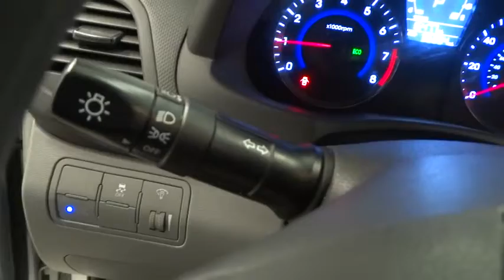2013 Hyundai Accent Reno, Carson City, Northern Nevada, Sacramento, Roseville DU541712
2013 Hyundai Accent